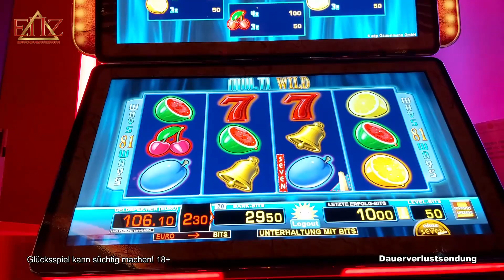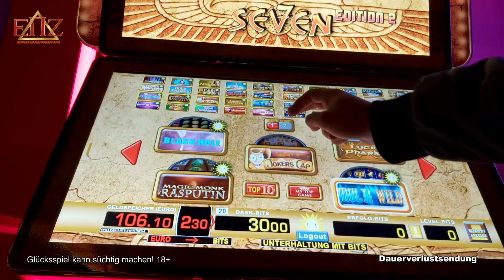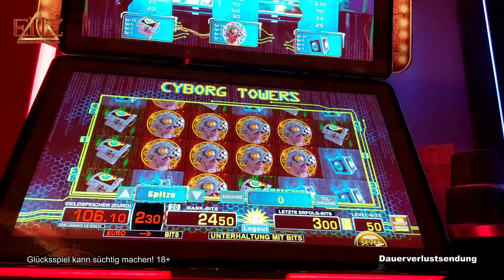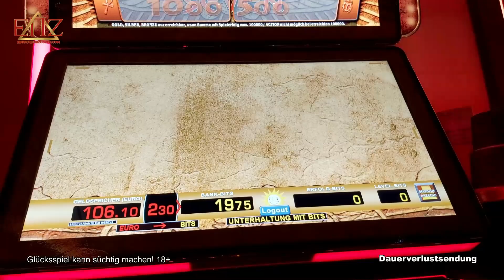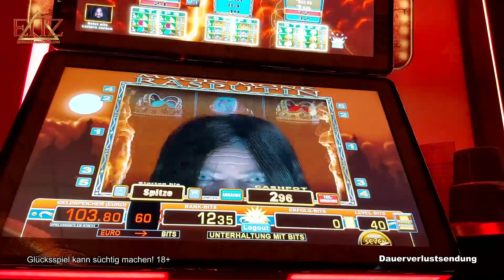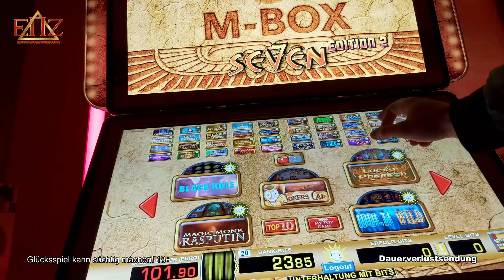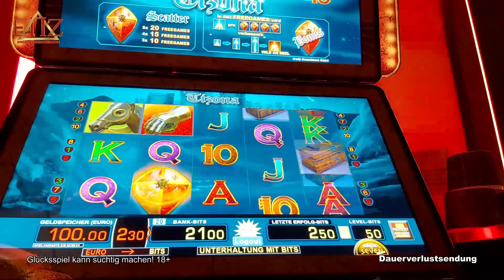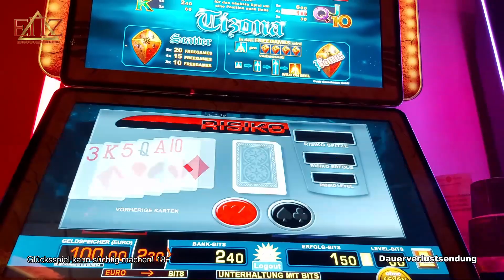🎰Den Merkur mit verschiedenen Spielen⏳laufen lassen | ENZ 2021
Infos zu Spielhallen & Spielotheken:
Diese Spiele wurden gespielt:
Merkur ►
Novoline ►
Bally Wulff ►
Outro-Song:
Exklusiv produzierter Beat für EinfachNurZocken.